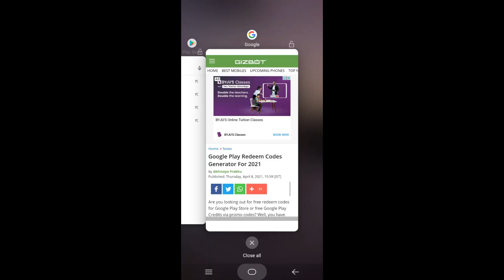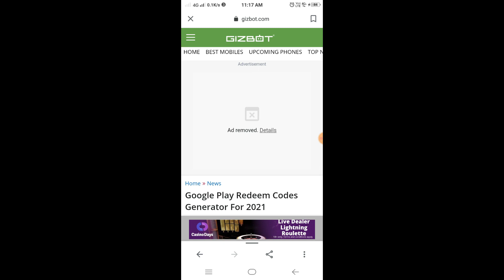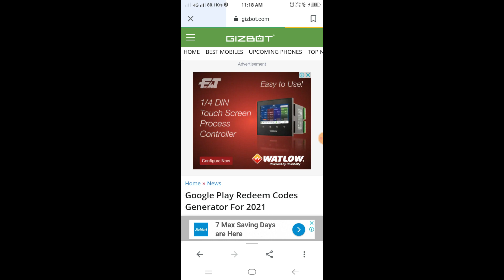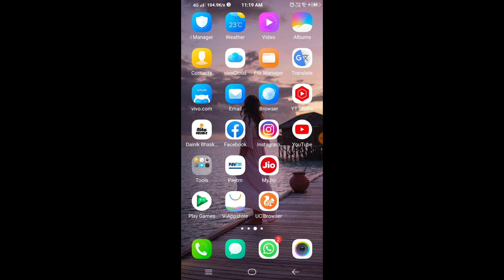Don't Come Near Me Or You Will Die | Short Gameplay But OP Gameplay | Garena Free Fire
Minecraft Java Edition vs. Minecraft Bedrock Edition
minecraft tips and tricks survival

CHAT RULES :
No religion and politics.